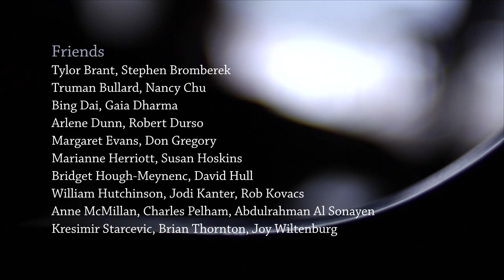“The fire you have to walk through will be one of the greatest strengths you have.” - Joyce DiDonato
Two-time Grammy Award winner Joyce DiDonato has been proclaimed “perhaps the most potent female singer of her generation." Her many other honors include the Gramophone Artist of the Year and Recital of the Year awards. In this portrait, she recounts the trajectory of her musical and life journey that began with a prominent figure telling her she had nothing to offer as an artist-- and developed into one of the most important musicians on the stages today.